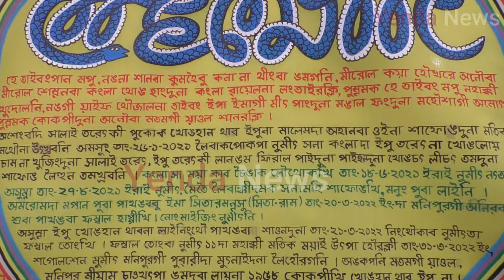EpuTaret Safong Ba Gee Thouram , On Date January 26, Friday, Erai (Khaba Ngangba Salai)Numit